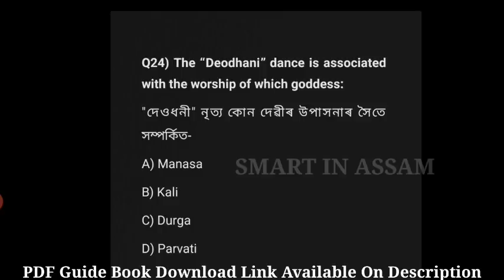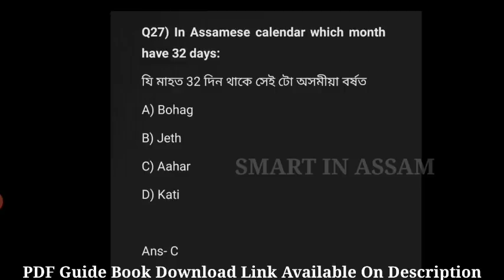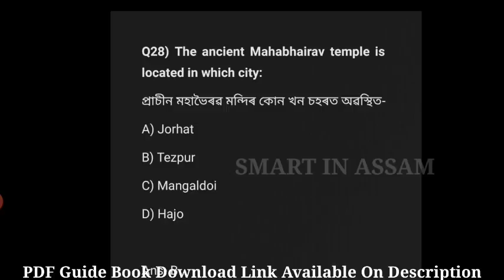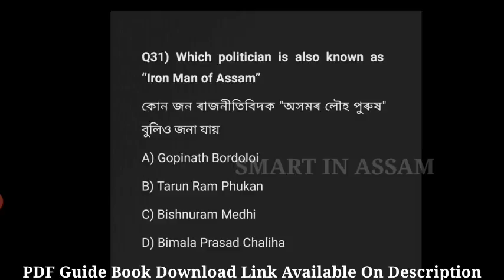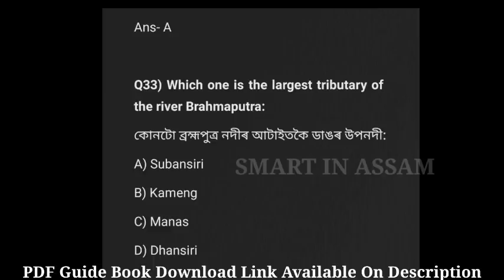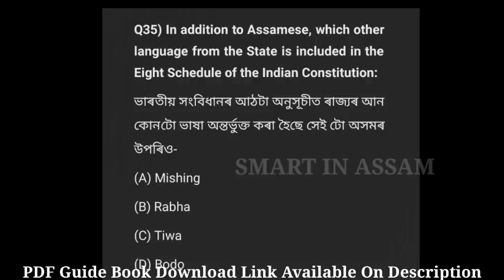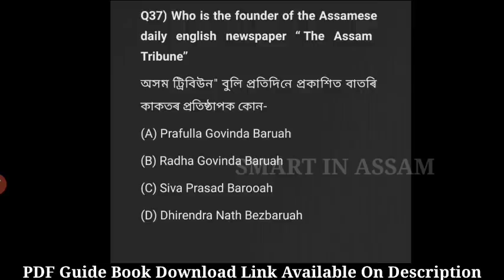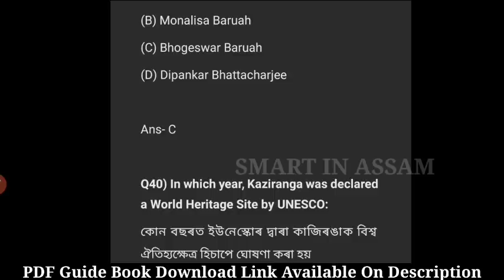Assam Common Exam 2022 | Important Questions and Answers | Grade IV &III Exam Question Answers | MCQ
🛑 অসম চৰকাৰৰ ২৬,৪৪১ টা পদৰ Grade III & IV পদৰ পৰীক্ষাৰ বাবে উপযোগী 10,000+ প্ৰশ্ন-উত্তৰৰ PDF Guide Book Download Link 👇(Assamese  Medium)

About This Vidoe:general knowledge assamese 2022,
general knowledge assamese book,
general knowledge assamese medium,
general knowledge quiz assamese,
history general knowledge assamese,
class 3 bruti exam 2022,
grade iv exam questions meghalaya,
grade 4 piano exam abrsm,
class iv employee exam date 2022,
jkssb class iv exam date 2022,
grade 4 english exam paper,
grade 4 islam exam papers assamese medium,
grade 4 exam mathematics,
grade 4 modern exam,
grade 4 math exam,
grade 4 mock exam,
jkssb class iv exam new update,
grade 4 tap exam,
grade 4 violin exam pieces 2021 trinityassam grade 4 exam preparation,
assam police combined exam,
combined engineering exam assam,
assam combined exam 2022 syllabus,
combine exam 2022 study plan assam,
combine exam syllabus 2022 assam,